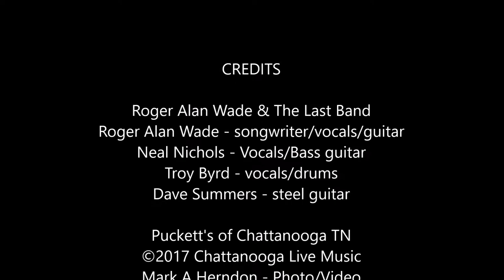Roger Alan Wade - Country State of Mind (Chattanooga Live Music)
Roger Alan Wade & The Last Band
Roger Alan Wade - songwriter/vocals/guitar
Neal Nichols - Vocals/Bass guitar
Troy Byrd - vocals/drums
Dave Summers - steel guitar

Puckett's of Chattanooga TN
Mark A Herndon - Photo/Video